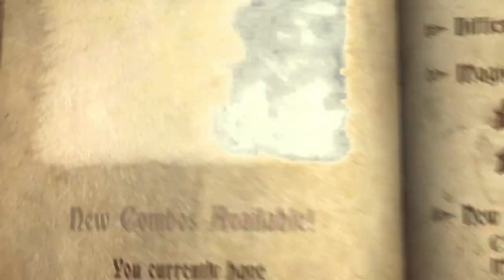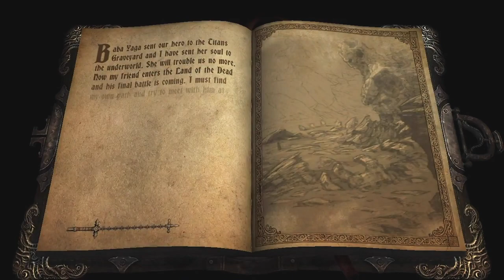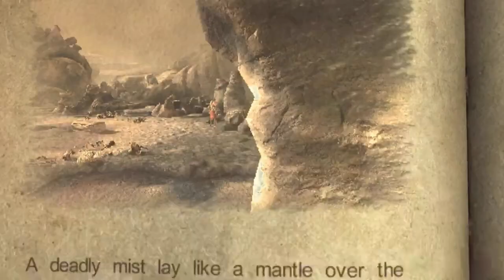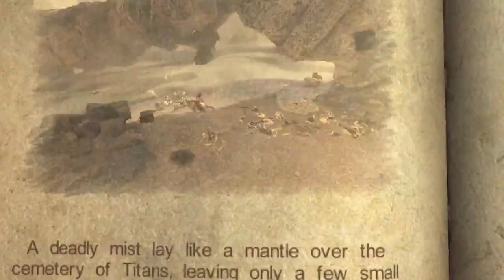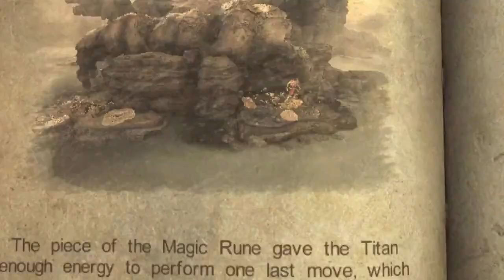Castlevania: Lords of Shadow- PS3- No Commentary- Chapter 9: and 10: Area 3 and 1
Castlevania: Lords of Shadow (2010) was developed by MercurySteam and published by Konami

My rating, based upon my playthrough experience, is: Average

Castlevania: Lords of Shadow is available on PlayStation, Xbox, and PC.

DHG played Castlevania: Lords of Shadow on PS5

Part 19